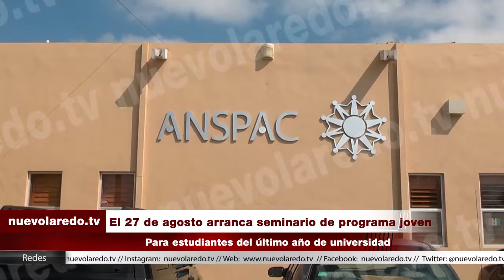El 27 de agosto arranca seminario de programa joven